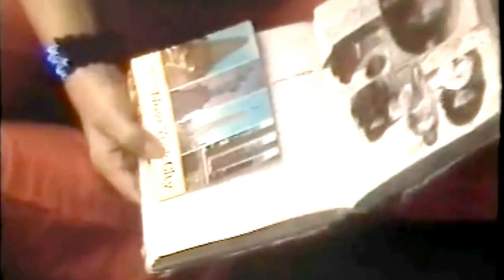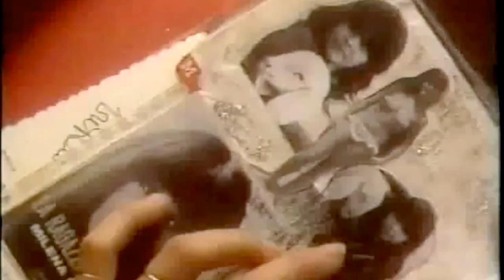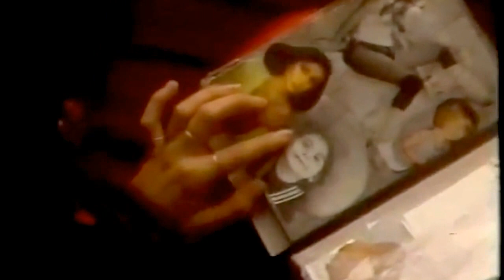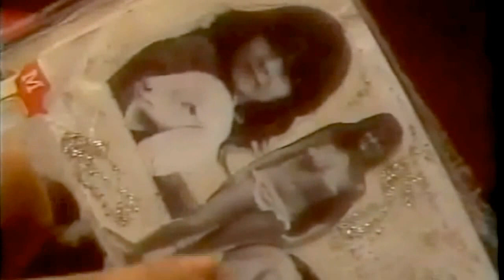Loredana Berté - 1977 - T.I.R - Sono Donna (mix SePi)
Create normal audio.